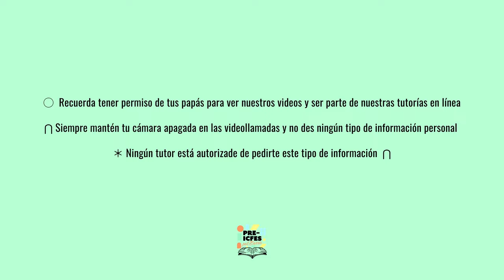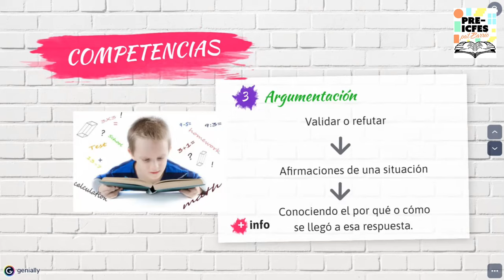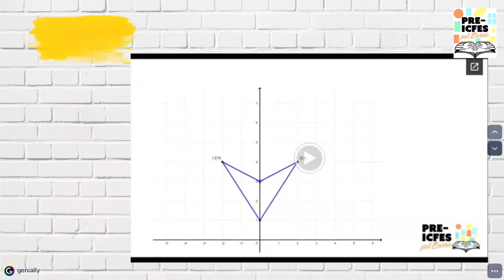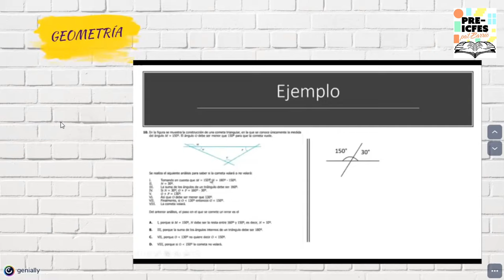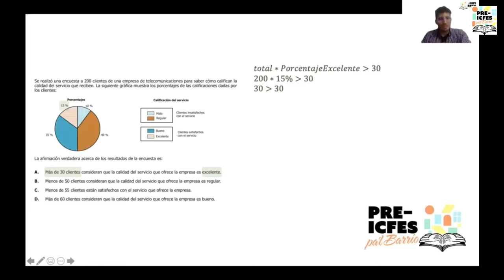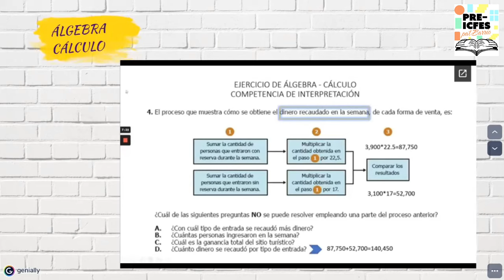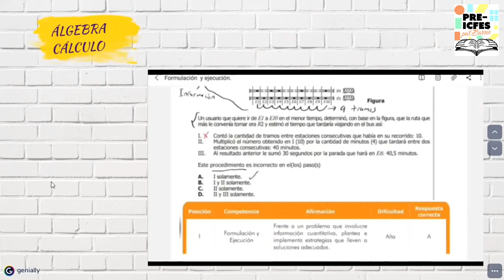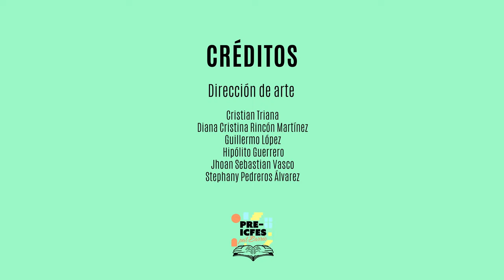Matemáticas - Técnicas de la prueba de matemáticas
El vídeo de hoy se titula "Técnicas de la prueba de matemáticas" y está a cargo de los tutores:
* Cristian Triana
* Diana Cristina Rincón Martínez
* Guillermo López
* Hipólito Guerrero
* Jhoan Sebastian Vasco
* Stephany Pedreros Álvarez

Este video hace parte del bloque de Técnicas Pruebas Saber 11°,  el cual iniciará con el tema de Lectura Crítica y finalizará con el tema de Inglés el 11 de julio.

*Síguenos*